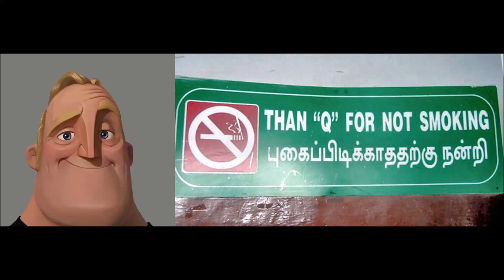Mr Incredible Becoming Confused (Translation Fails)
You guys voted on my community post and this got the most votes. Those of you who voted Mr Incredible becoming old, don't worry, I will upload that at some point later in the future.

mr incredible
mr incredible becoming confused